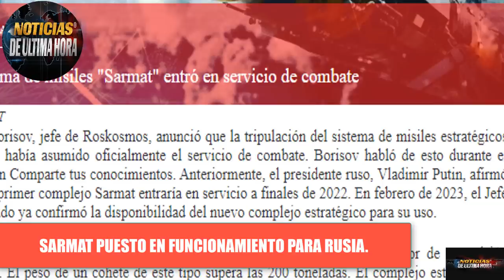🚨MISIL SARMAT PUESTO AL SERVICIO 2 MI 8 CAEN BAJMUT ADVERTENCIA DEL KREMLIN Noticias 1 de septiembre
✅Ministro de exteriores de Rusia Sergei Lavrov niega cualquier posibilidad de entablar o arreglar relaciones de la federaciòn con occidente.

✅Moscù advierte al g20 que si ignorar sus opiniones en la cumbre bloquearàn el comunicado conjunto de naciones.

✅Roscosmos anuncia que el Misil Sarmat fue puesto al servicio del ejercito de Rusia

✅Dos helicopteros Mi 8 caèn en Bajmutk

✅Mensaje de Borrel a la federaciòn .

✅Mensaje del ministerio de la defensa de ucrania y Rusia.

✅Kremlin lanza advertencia a fabrica armamentista de Reino Unido.

noticias de ultimo minuto rusia ucrania hoy 1 de septiembre de 2023
news usa 1de septiembre de 2023
crisis rusia ucrania 1 de septiembre de 2023
noticias otan jens stoltemberg  1 de septiembre de 2023
noticias ejercito rusia  1 de septiembre de 2023
flota rusa del mar negro 1 de septiembre de 2023
ministerio de defensa de rusia  1 de septiembre de 2023
ministerio de defensa de ucrania  1 de septiembre de 2023
noticias belgorod 1de septiembre de 2023
noticias rusia ucrania hoy 1 de septiembre de 2023
igor konashenkov hoy 1 de septiembre de 2023
noticiero telemundo internacional  1 de septiembre de 2023
noticias moscu drones crimea  1 de septiembre de 2023
noticias ultima hora rusia ucrania 1 de septiembre de 2023
noticias cancilleria de exteriores de rusia 1 de septiembre de 2023
noticias dimitry medvedev hoy 1 de septiembre de 2023
ultimas hora putin zelenski 1 de septiembre de 2023
ultima hora cajas negras grupo wagner
noticias ejercito rusia kupianks 1 de septiembre de 2023
noticias valery gerasimov 1 de septiembre de 2023
noticias sanciones rusia ue 1 de septiembre de 2023
noticias otan taiwan
noticias accidente grupo wagner tver russia
investigacion cajas negras comite russia
noticias de ultimo momento
que esta pasando en rusia hoy 1 de septiembre de 2023
que esta pasando en ucrania hoy 1 de septiembre de 2023
que esta pasando en moscu hoy 1 de septiembre de 2023
que esta pasando en niger
que esta pasnado en siria hoy 1 de septiembre de 2023
noticias jhon kirby  1 de septiembre de 2023
noticias antoni blinken hoy 1 de septiembre de 2023
noticias cazas rusia f 35 siria   1 de septiembre de 2023
noticias de turkia hoy 1de septiembre de 2023
noticias de fuerzas aero espaciales de rusia hoy 1 de septiembre de 2023
noticias fuerzas aerro espaciales de ucrania hoy  1de septiembre de 2023
noticias dimitry peskov  1 de septiembre de 2023
noticias l ituania polonia paises bajos maria zakharova
noticias efe 1 de septiembre de 2023
noticias ap  1 de septiembre de 2023
noticias cnn 1 de septiembre de 2023
noticias miami 1 de septiembre de 2023
noticiero mundial hoy 1 de septiembre de 2023
noticias dimitry utkin hoy  1 de septiembre de 2023
noticias general surovickyn hoy 1 de septiembre de 2023
news united state 1 de septiembre de 2023
news russia ukraine  1 de septiembre de 2023
noticias militares rusia ucrania 1  de septiembre de 2023
news world today 1 september 2023
noticias ue  1 de septiembre de 2023
noticias zelesnki hoy 1 de septiembre de 2023
noticias donald trump 1 de septiembre de 2023
noticias submarino Belgorod mar negro  1de septiembre de 2023
noticias china wagn yi 1 de septiembre de 2023
noticias joe biden 1 de septiembre de 2023
noticias ee.uu. 1 de septiembre de 2023
news putin today 1 de septiembre de 2023
noticias de Venezuela hoy 1 de septiembre de 2023
noticias reino unido 1 de septiembre de 2023
noticias italia 1 de septiembre de 2023
noticias rt español 1 de septiembre de 2023
noticias ejercicios militares eeuu mar de china meridional
noticias mar baltico aviones otan 1 de septiembre de 2023
noticias avances russia  1 de septiembre de 2023
noticias de ultimo minuto putin hoy 1 de septiembre de 2023
ultimas noticias mundiales hoy 1 de septiembre de 2023